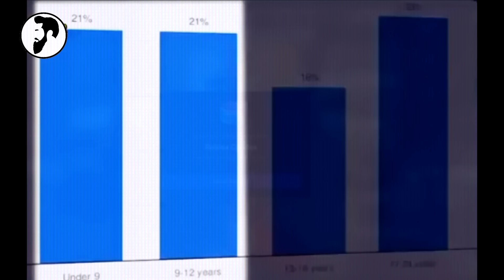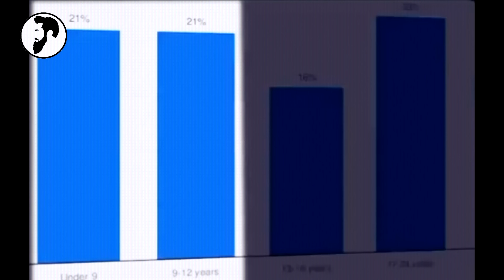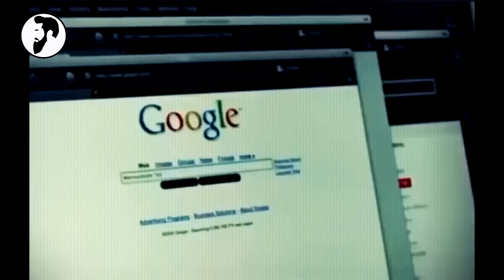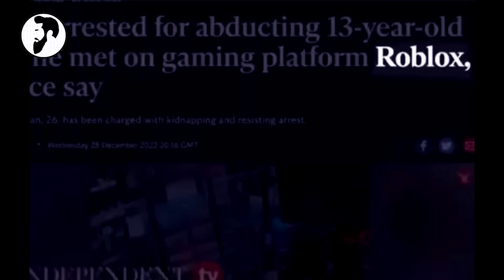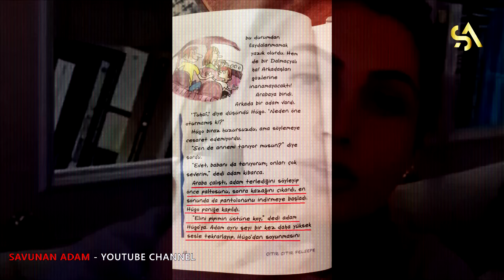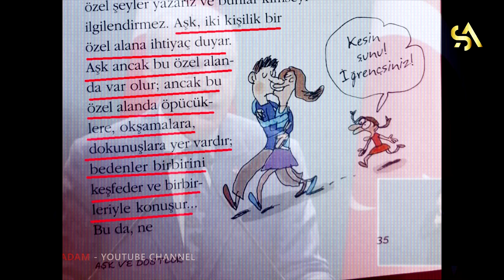İnstagram'dan sonra ROBLOX Yasaklandı PEKİ NEDEN ? İmamoğlu bu oyunu neden savunuyor ?